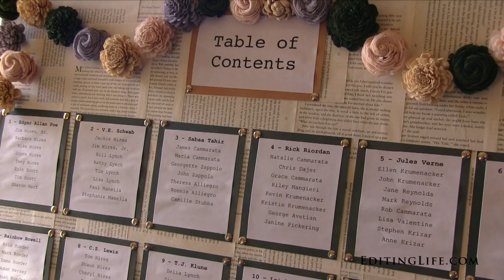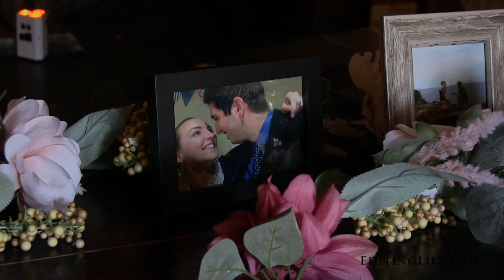Samantha & Daniel's Sneak Peek @ Cloisters Castle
Make sure your Youtube playback settings are set to 1080p!  Click on the settings wheel beneath the video to adjust.  Filmed by Matt Buerhaus. Any music is professionally licensed and authorized for use in this video.  QFTLCYYTTHN6VVJV